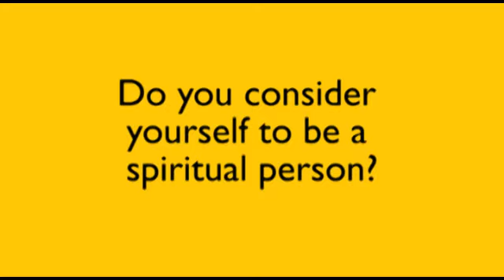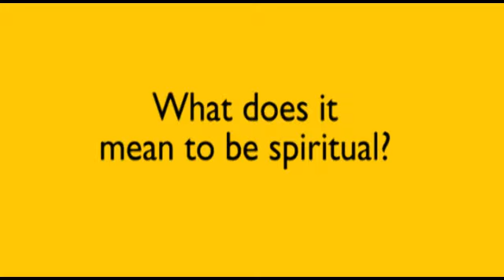Millennials on being spiritual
Montana State University Billings students and staff answer questions about their faith and spirituality.